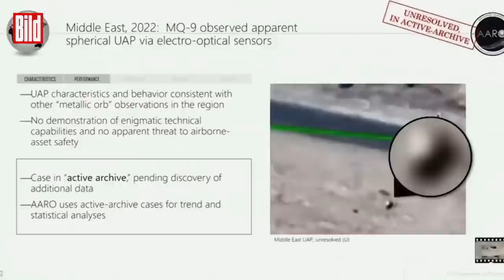Rätsel um UFO-Kugel: Was zeigt dieses Video?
Dieses UFO-Video wurde jetzt erstmals der Öffentlichkeit gezeigt und ist eine echte Sensatio: Zu sehen ist eine silbrige Kugel, die über einem Ort im Nahen Osten schwebt.

Die Aufnahmen von 2022 wurden von einer Aufklärungsdrohne gemacht. Bei dem Flugobjekt ist kein Antrieb erkennbar. Es wirkt rätselhaft, wie sich die Kugel in der Luft halten kann. Ein Ballon ist ausgeschlossen. Es fehlt weiterhin eine Erklärung!

Der Chef der neuen US-amerikanischen „Ufo-Behörde“ AARO (All-Domain Anomaly Resolution Office), Sean M. Kirkpatrick, bot bei einer mit Hochspannung erwarteten Anhörung vor einem Senats-Komitee neue Einsichten und Daten über mysteriöse Flugobjekte.

Bei dem Senats-Hearing gab es auch neue Zahlen über das Ausmaß des Ufo-Phänomens: Mehr als 600 Fälle würden derzeit untersucht. Kirkpatrick lieferte Beispiele. Wie dieses Video, dass jedoch mehr Fragen aufwirft als dass es diese beantwortet.